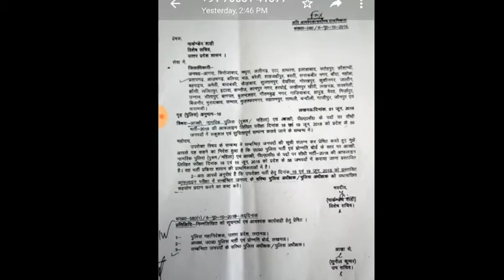UP Police Exam Date 2018 { Declared } Constable Written Test Admit Card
यूपी पुलिस के आरक्षी नागरिक पुलिस एवं आरक्षी पीएसी के पदों पर सीधी भर्ती 2018 के अंतर्गत लिखित परीक्षा का आयोजन 18th & 19th जून 2018 को किया जाएगा! इस लिखित परीक्षा में 22 लाख से अधिक संख्या में अभ्यार्थियों के सम्मिलित होने की सम्भावना हैं!

Candidates Should Visit to the Official Website of UP Police